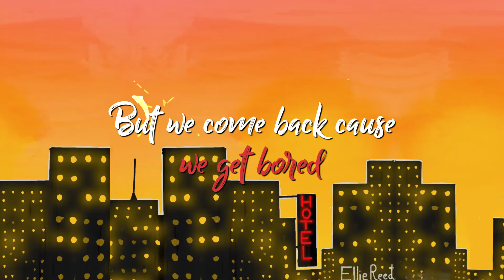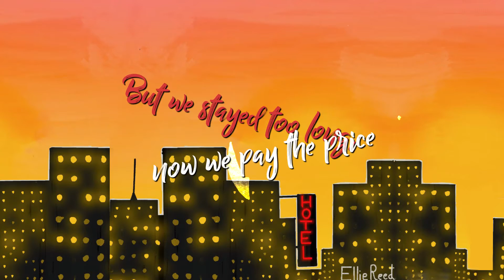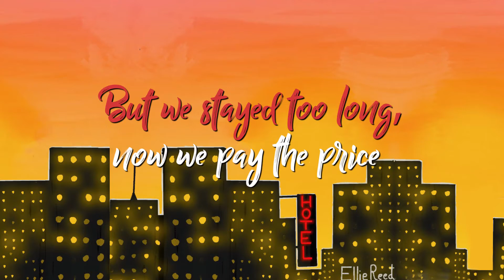Ellie Reed- Sunsets & Silver Linings (Official Lyric Video)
Official Lyric video for Sunsets & Silver Linings by Ellie Reed